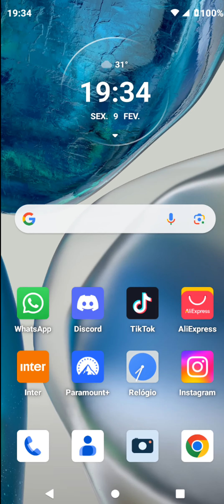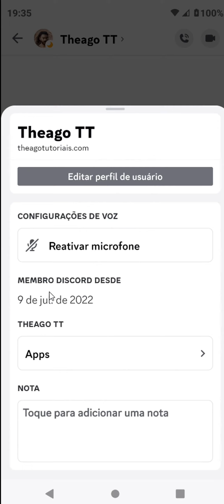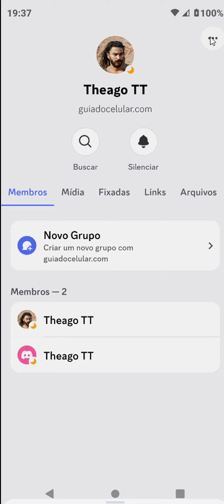COMO EXCLUIR MENSAGEM DO DISCORD NO CELULAR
⏩ No vídeo de hoje ensino você COMO EXCLUIR MENSAGEM DO DISCORD NO CELULAR DD4.

💙 VÍDEO RECOMENDADO:
COMO BLOQUEAR PESSOAS NO TIKTOK